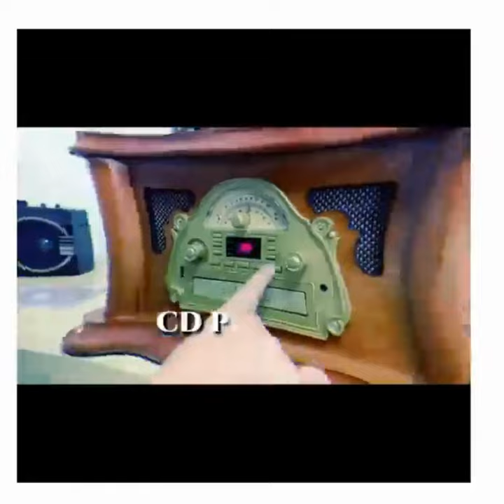Gramophone Record Player Online | CAVO Dubai, UAE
Introducing our brand new, Gramophone Record Player!! 💿🎶📻🎁

With a retro & nostalgic design, enjoy multiple features like the turntable, radio, CD player, Bluetooth & even audio input (AUX)!

Yesterday’s technology made for your modern needs!